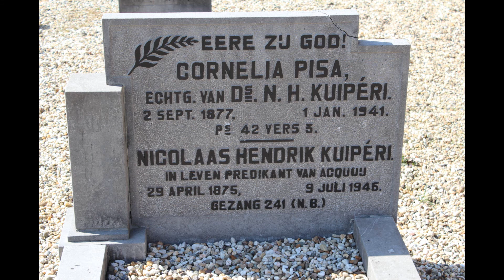Linge route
Eerste dag 20 grd +.
Linge fietsroute, elk jaar weer geweldig.